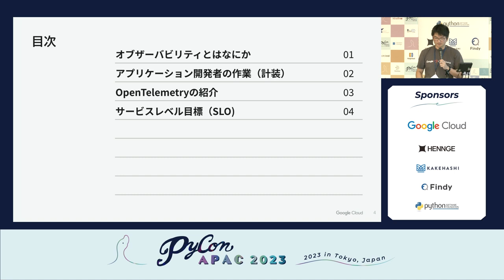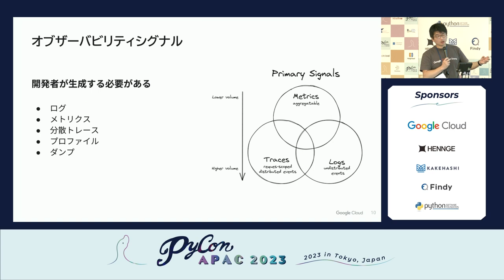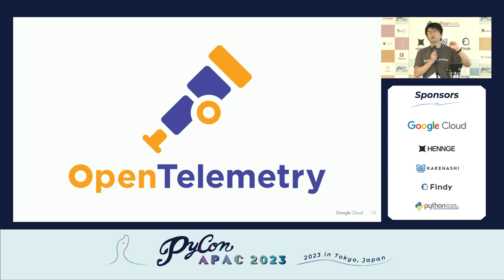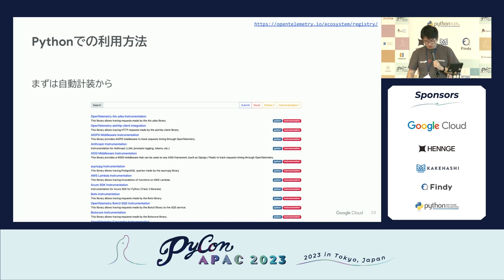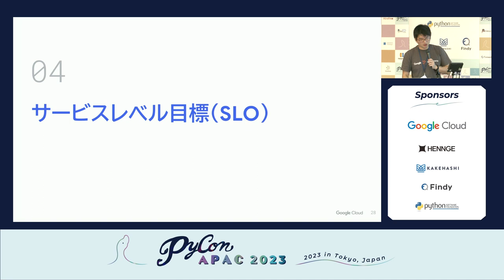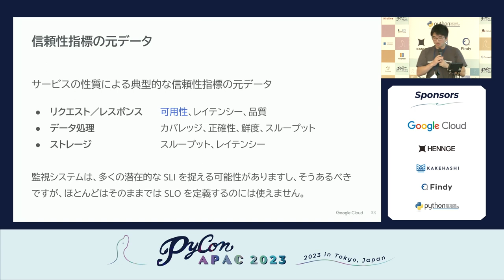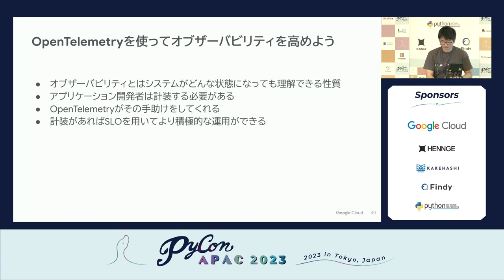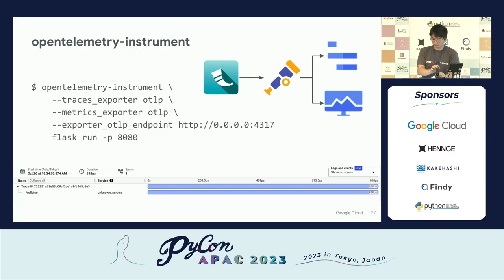[PyCon APAC 2023] Pythonアプリケーションのオブザーバビリティ強化 by 山口能迪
Title / タイトル: Pythonアプリケーションのオブザーバビリティ強化
Speaker: 山口能迪